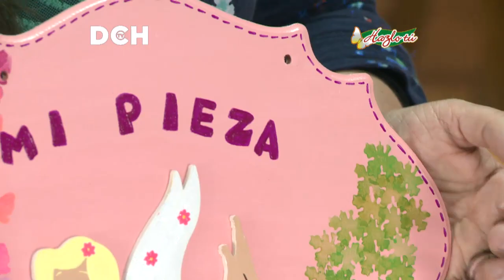Minions en paño lenci